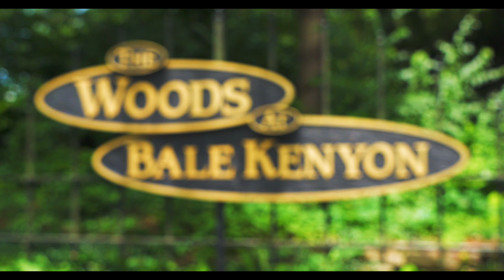Welcome to Foxcroft Dr, Lewis Center OH 🏡 Jess Thomas, CRT Realtors 🎥 LISTING VIDEO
Check out this beautiful Romanelli-built home in Lewis Center's Woods at Bale Kenyon community.

Listing by The Thomas Team - CRT, Realtors®
Video by Joey Thomas